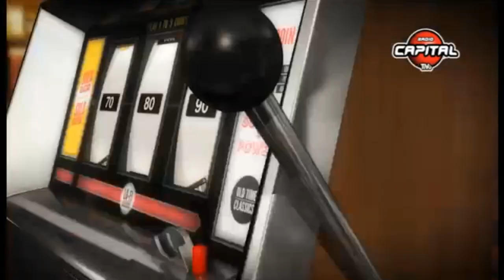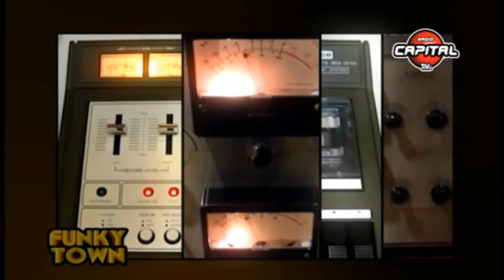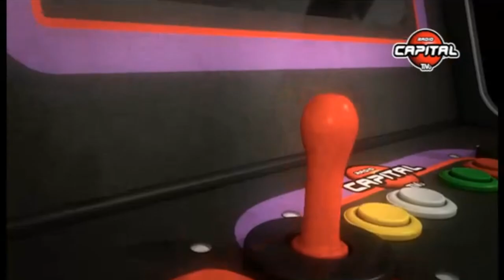Funky Town 22/10/2016 (Radio Capital TiVú)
Music selection by Gianluca Costella and mixed by Luca Ambrosini (this programming was the launch of a new series with new jingles)

Funky Town: formerly every Saturday at 9 PM (GMT +1.00) on Radio Capital and Radio Capital TiVú. Genre: Funk, Cool & Rare Groove in the 70s and 80s  (NYC and Detroit styled) Disco.

Radio Capital is an Italian radio providing the genres Soul, Rock, Pop, Disco, R&B, House and much more. Every Saturday night was Disco night with Funky Town (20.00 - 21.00), Capital Party Italo Disco (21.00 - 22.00), Capital Party Classic (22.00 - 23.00) and Capital Party Nu Disco (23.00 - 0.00). From 2021 on, the former mentioned shows were replaced with 'Capital Party', a 3 hour long broadcast including Disco & Dance music.

Clips are famous spots in New York City in the 1970s and 1980s such as the skyline (Empire State Building, Twin Towers, 59th Street Bridge), Wall Street,  Studio 54, The Loft, Paradise Garage, and daily street views.

Tracklist:
Kool & The Gang - Big Fun (1982)
Brick - Sweat ('Til You Get Wet) (1981)
Instant Funk - Everybody (1980)
Kurtis Blow - The Breaks (1980)
Earth, Wind & Fire - Getaway (1976)
Jerry Knight - Overnight Sensation (1980)
France Joli - Gonna Get Over You (1982)
John Davis - Bourgie', Bourgie' (1979)
Jackie Moore - This Time Baby (1979)
GQ - Disco Nights (1979)
Grey & Hanks - Dancin' (1978)
Bob McGilpin - Superstar (Pop Mix) (1978)